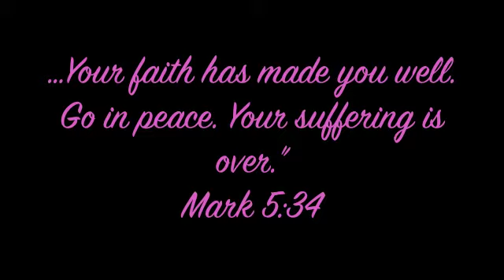One Touch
This song is called One Touch by Nicole C. Mullen.  This was performed at the 3rd Annual Pink Party to spread awareness of Breast Cancer.  This was performed on October 4, 2013 by members of New Life Baptist Church in Corpus Christi, TX.  Hope you enjoy!